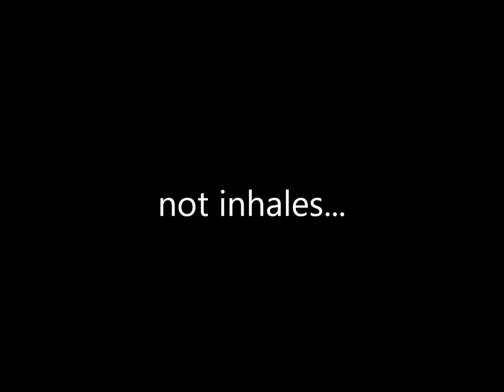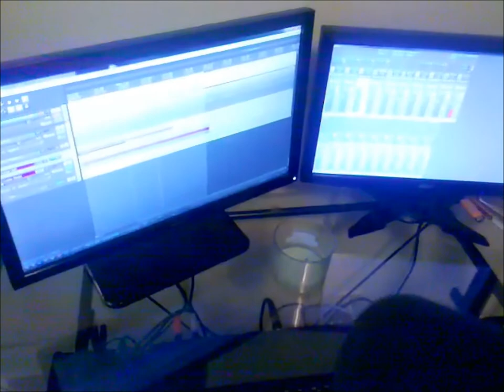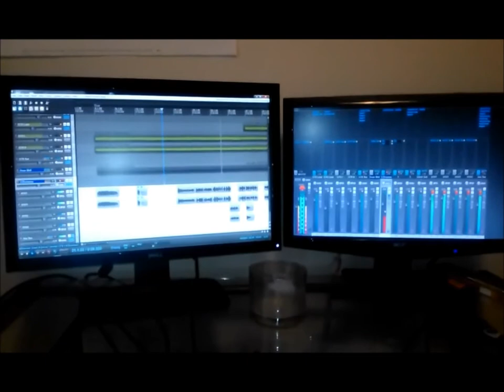AFTM Studio Update #1 "Revelation"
Altar For The Masses Studio Update #1
"Revelation"
Recordings by Jake Woods
Video by Parker Chambliss